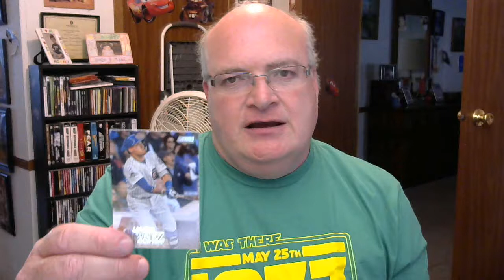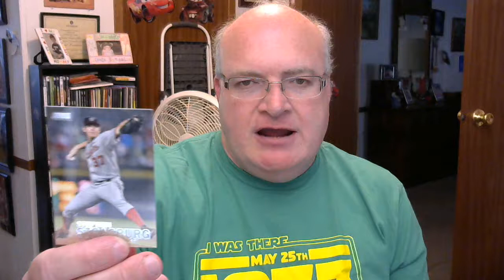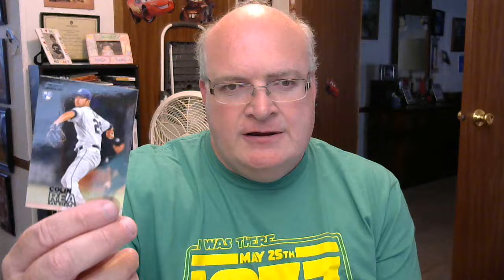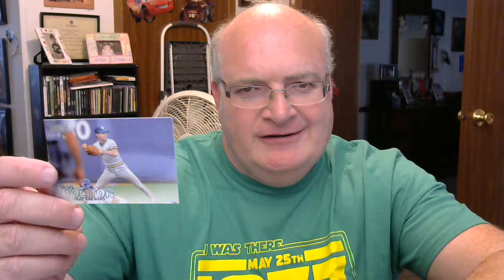2016 Stadium Club - BUSTIN OUR WAX!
Heya! Let's rip open a pack of 2016 Stadium Club!

Podcast Have a suggestion for me to try in BeamNG? Got a game you'd like me to try? Have a question you answered in a future Q&A? Drop me a note